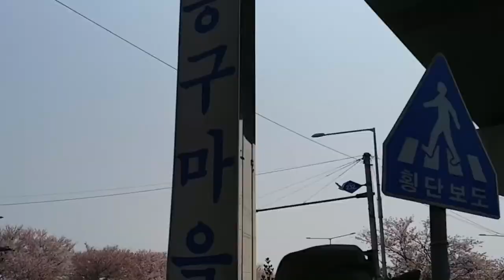대저 유채꽃축제 2019.4.5 대저생태공원 유채꽃밭이 쫙 펼쳐져요~ 벚꽃과 유채꽃을 동시에 볼 수 있는곳 / 국내여행 / 부산여행 / 브이로그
유채꽃축제 하루 전날인
2019/4/5 오늘 다녀왔어요.
유채꽃 개화상황, 포토스팟 보고 가세요.